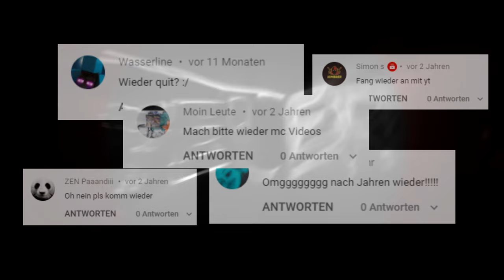DESHALB war ich WEG... (Ich zeige mich im STREAM!)